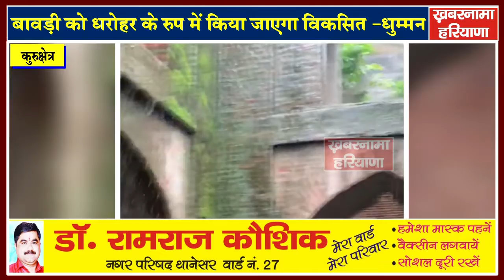कुरुक्षेत्र में 500 साल पुरानी पुरातन बावड़ी को धरोहर के रुप में किया जाएगा विकसित- धुम्मन